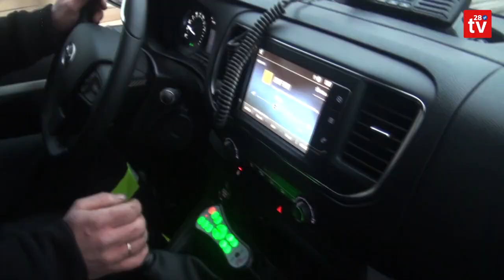Stróża. Strażacy cieszą z nowego samochodu rozpoznawczo-ratowniczego marki Toyota